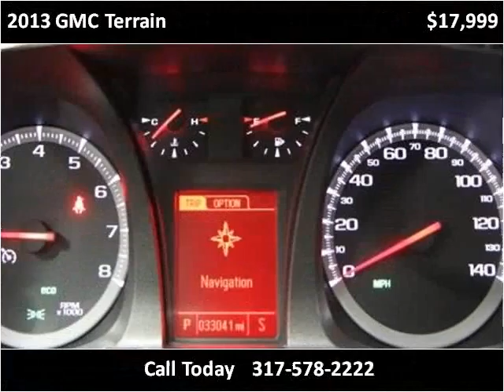2013 GMC Terrain Used Cars Fishers IN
This 2013 GMC Terrain is available from Unlimited Motors.